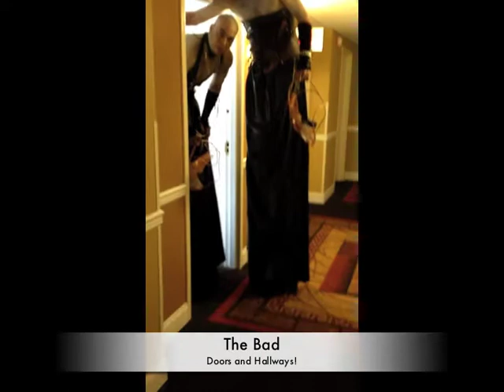Being 8 Feet Tall Aliens, from the Steampunk World's Fair 2012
The Good and the Bad of being Tall, at the Steampunk World's Fair 2012, May 18-20 in Piscataway, NJ.